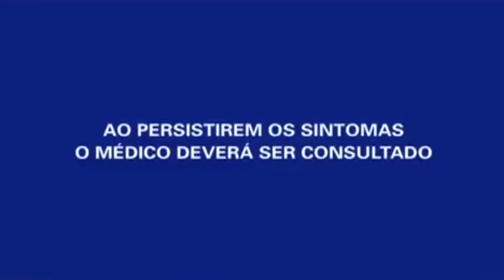Carga Lesada - Comunicado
Bom, galera, foi bom enquanto durou.
O fato é que temos que tirar o Carga Lesada do ar, ou o canal acaba saindo do ar (e consequentemente o Carga Lesada vai junto pra vala).